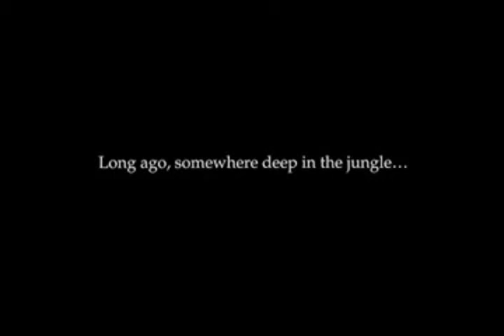The Z Fighter's New Groove Part 1 - Opening/Perfect World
Here it is! At long last, I proudly present to you the first 3 minutes and 57 seconds of The Z Fighter's New Groove!

The rest of the movie is expected throughout 2016!